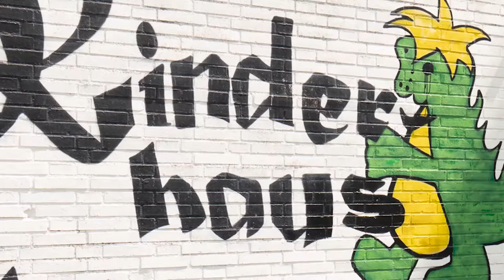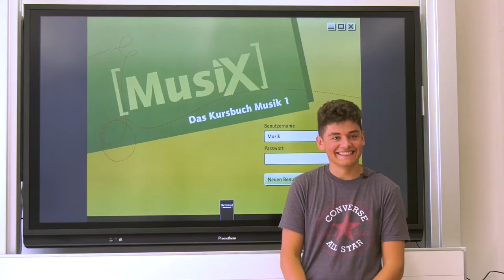Mannheims Stadtteil Schönau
Die Schönau ist ein kompakter und grüner Stadtteil im Norden Mannheims.
Er bietet ruhiges Wohnen in der Nähe des Käfertaler Walds, eine
nachbarschaftliche Atmosphäre und gute Infrastruktur.